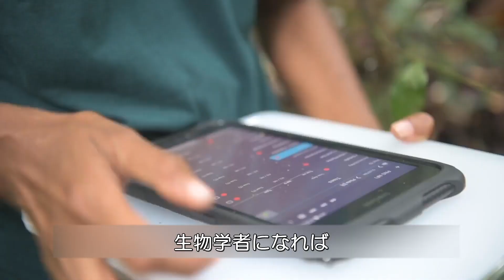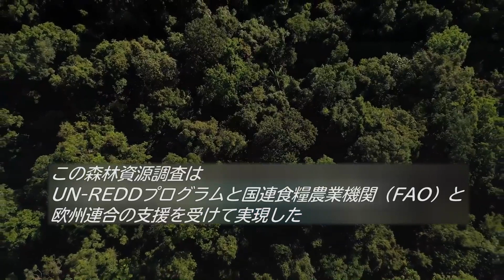女性と科学：森林の宝を保護する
パプアニューギニアの壮観な森林の中心では、動物学者のグレース・ルークが調査チームとともに、森林伐採、森林劣化、地球の気候に悪影響を与える温室効果ガスの削減のため、データ収集に努めています。パプアニューギニアの多目的森林資源調査の昆虫学者としてのグレースの仕事は、森林にいる膨大な数の蛾の多様性を調査するとこです。女性として、科学者として、将来の世代のために森林を守ることの意義を見出しています。この取り組みは、UN REDD、世界食糧計画、欧州連合の支援を受けています。

原題：Women in Science: Preserving the Forest’s Treasures